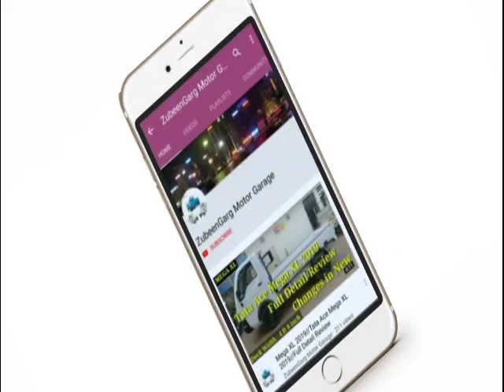Ape Ka PistonRing Iya Full Engine Fiting Kartey Hey || Zubeengarg Motor Garage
tata zip
tata jeep
tata zip diesel air pump
tata iris
zip gari
mahindra jeeto
mechanic
modified tata ace
motor garage
second hand car bongaigaon
tata
asanur vlogs
accelerator
ace
auto bs6
auto engine
chahie
dynama
jumper
mahindra jeeto timing belt change
mahindra magic
master cylinder
mobile filter
asanur rahman
tata zip xl starting problem
tata zip

Asanur Rahman
Dhantola
Dhantola Bazar
783372
Bongaigaon (Assam)
Instagram Username:- asanur__vlogs
WhatsApp No=